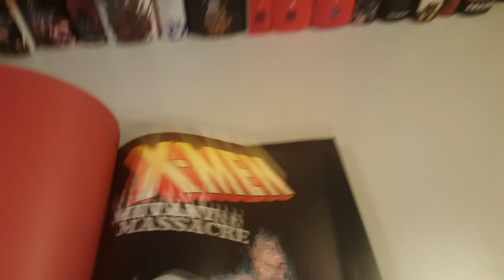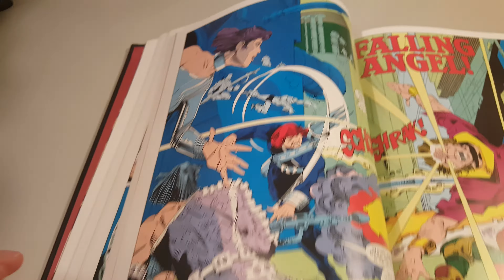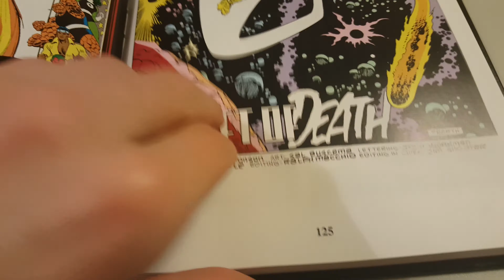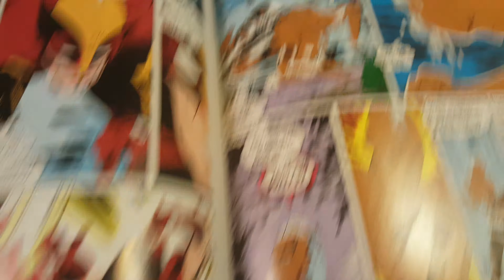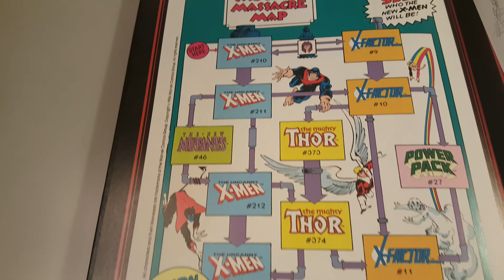X-Men: Mutant Massacre by Chris Claremont Overview